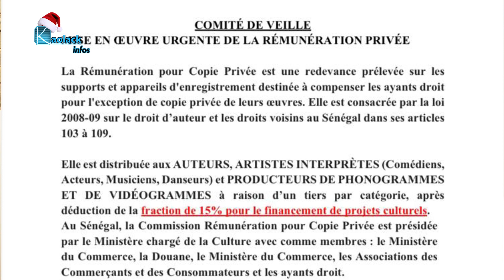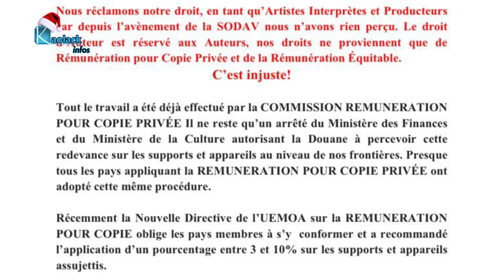Kaolack: Prise en charge des acteurs culturels, la Sodav demande l'application de la copie privée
C'est à travers un point de presse que le président du comité ad hoc de la Société sénégalaise du droit d'auteur et des droits voisins (SODAV) à Kaolack à invité les autorités à l'application de la loi portant droits d'auteurs et droits voisins. Cette loi votée depuis 2008 tarde à être mise en œuvre au grand bénéfice des acteurs culturels qui alertent. Il s'agit selon monsieur Ousmane Thoune alias Jiman de l'effectivité de la rémunération pour copie privée. Cette dernière est une redevance qui est accordée aux ayants droit d'une œuvre (créateurs, artistes-interprètes et producteurs) afin de compenser les préjudices économiques induits par les copies de leurs œuvres.